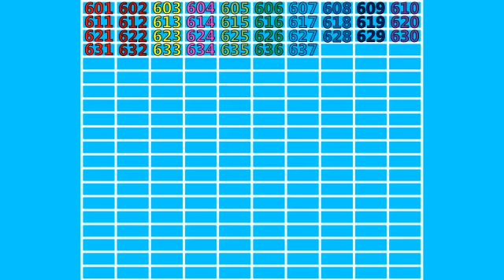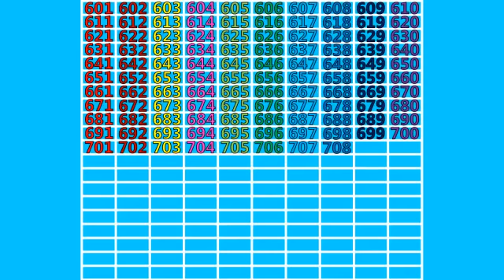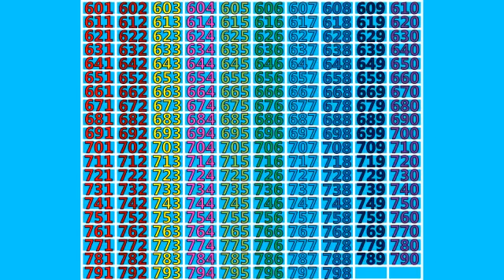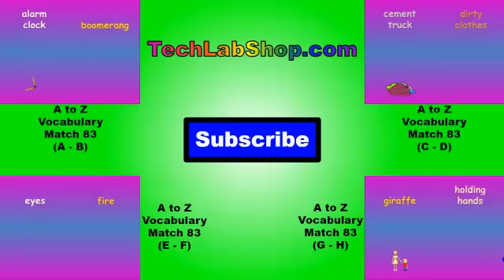Counting 601 to 800 (Fast)